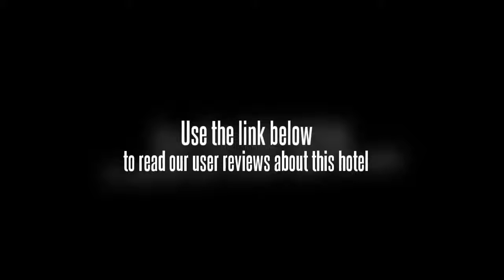Tibet Home Hotel Darjeeling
The Tibet Home Hotel Darjeeling is ideally located in the centre of the town.

The hotel's garden offers tranquillity and peace to sit and relax. Facilities at the hotel include a ticket service and a laundry service. Guests can take advantage of the airport shuttle and the ticket desk services.